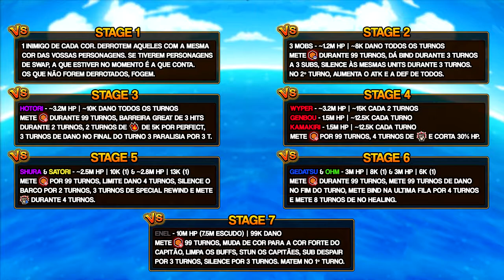Desafios do Garp! VS Enel! - Variante PSY! (ONE PIECE Treasure Cruise)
► TIMESTAMPS:
0:00​ Intro
00:02 Informações sobre os stages do Enel
00:14 V3 Wano Law vs ENEL